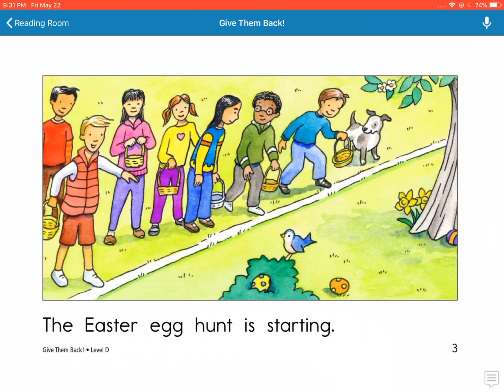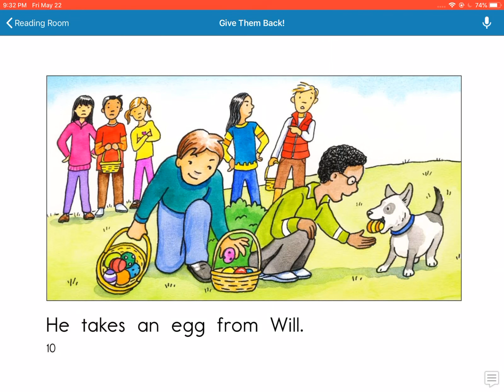AnBReading_Give them back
Read by Nguyen Hoang Bach